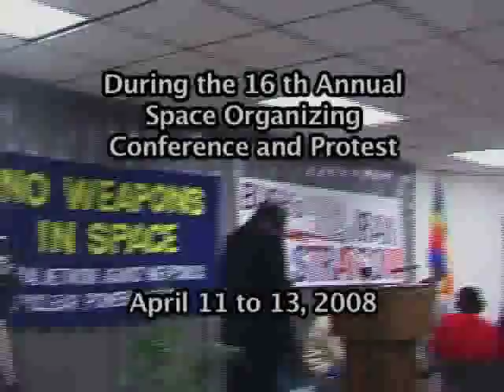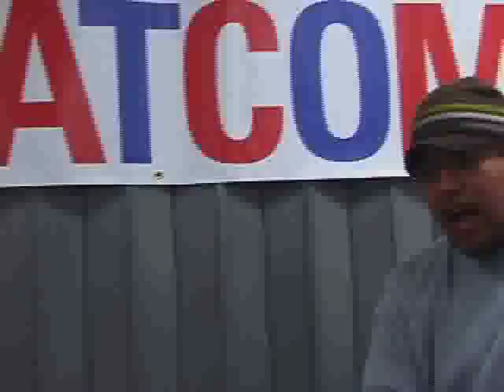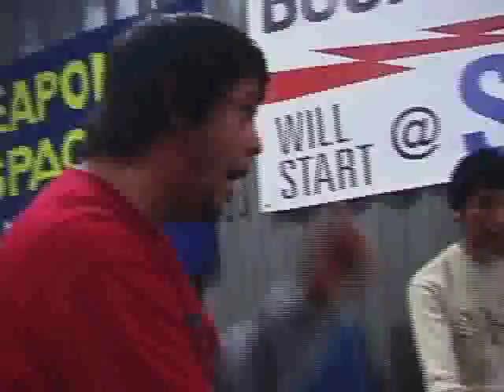Native American Drumming 1_ eve., April 11, 08, GN Conf.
2 GN 2008 Annual conf._Dinner speeches and drumming April 11

'The Global Network [brought] together world citizens who [would], for the first time, gather to shine a light on what StratCom had become during its 16th annual conference, April 11 to 13, 2008.' It was hosted by the Nebraskans for Peace.

The four Native American drummers from Nebraska celebrated the 16th Global Network Against weapons and Nuclear power in Space conference, hosted by the Nebraskans for peace.'